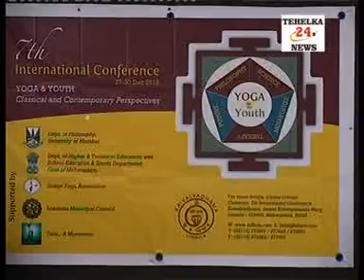7th International Confrence On Yoga.